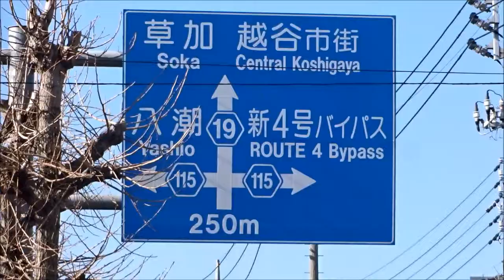貸店舗 埼玉県越谷市花田２丁目 県道沿い rent shop Saitama Prefecture Koshigaya Hanada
県道沿いの150坪　貸店舗

北越谷駅から2㎞、県道越谷野田線沿いの150坪店舗
駐車スペース26台以上確保でき、現在はゲームショップが営業中です。
大型トラックでの搬入ができ、飲食店も可能です。